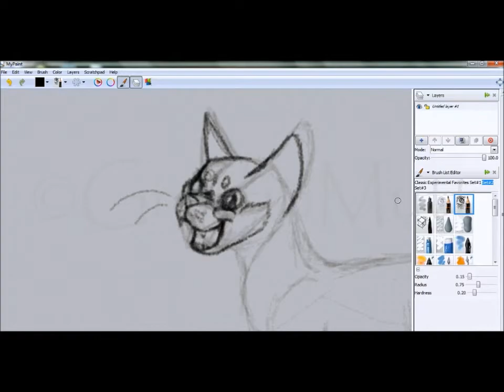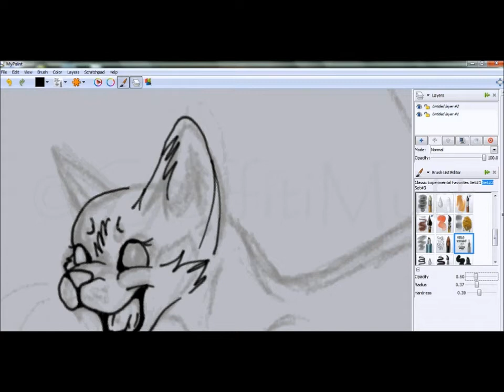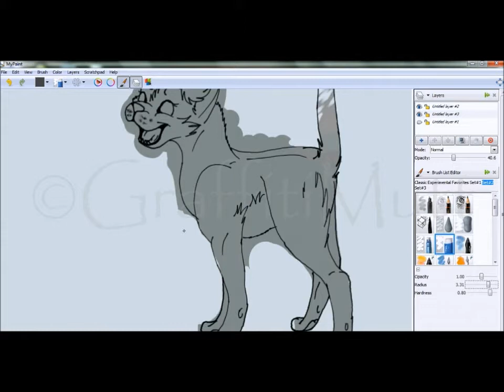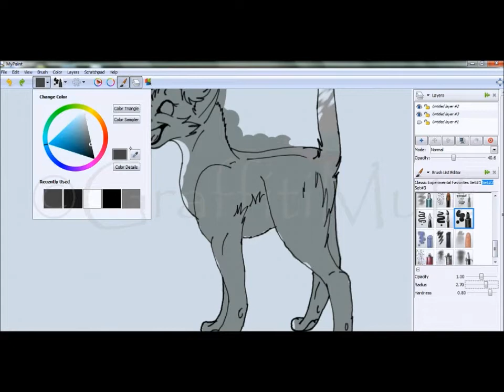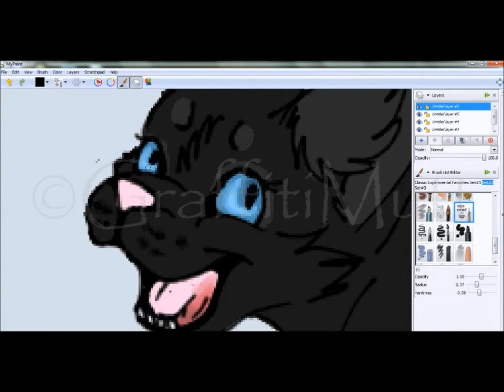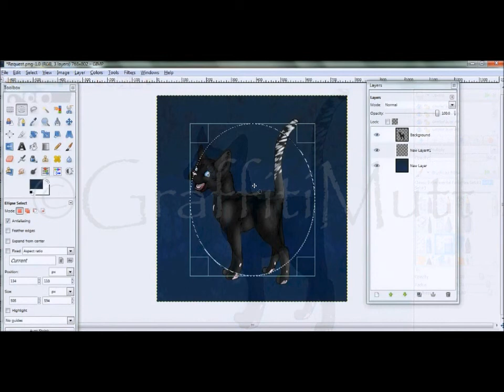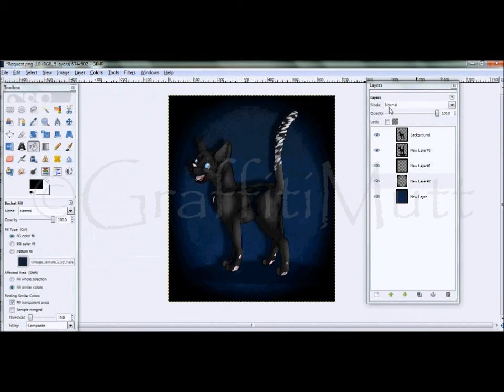Requested Drawing in MyPaint - Flora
Requested drawing by Kesu Chan.

I believe this is her character; Flora. I enjoyed drawing this. It came out almost exactly how I wanted it too. ^^ If you have a request leave a comment but there are some rules to follow.

-Request Rules/Requirements-

• I'll take any animal/creature that is NOT an OC.
      i.e. regular dog, cats, dragons, horses, etc.
• As of 9/27/12 I will take only cat OC's because I am working on cat anatomy.

Art: © Kayla Collins/GraffitiMutt